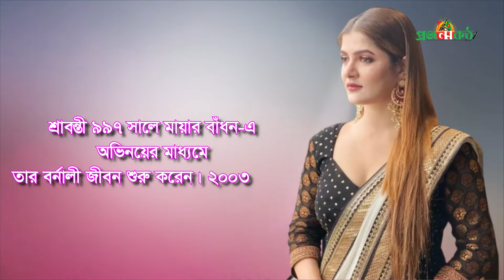নিজের বাবাকেই বিয়ে করতে চেয়েছিলেন শ্রাবন্তী !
সব মা-বাবার কাছেই তাঁর সন্তানরা স্পেশ্যাল। শ্রাবন্তী চ্যাটার্জী ও তার ব্যতিক্রম নন। তবে দেবশঙ্কর হালদার সঞ্চালিত একটি টক শোয়ের ভিডিও সম্প্রতি সোশ্যাল মিডিয়ায় ভাইরাল হয়েছে যেখানে শ্রাবন্তীর মুখে শোনা গেল, একসময় তিনি নিজের বাবাকেই বিয়ে করতে চেয়েছিলেন।